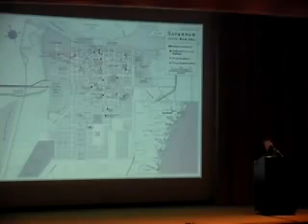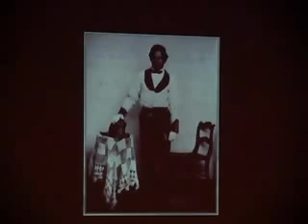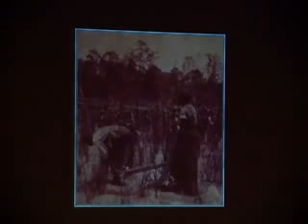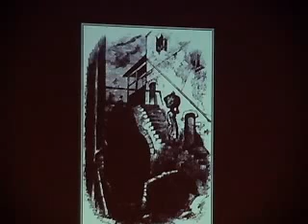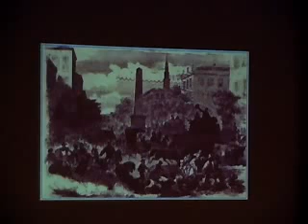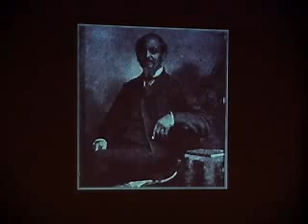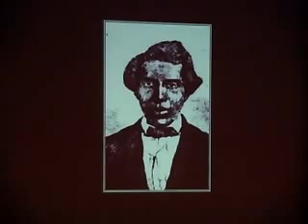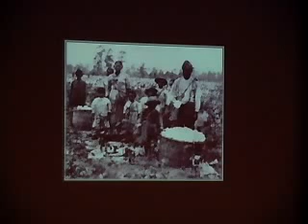Saving Savannah: The City and the Civil War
Jacqueline Jones discusses her new work, Saving Savannah: The City and the Civil War. The book is a panoramic portrait of the city of Savannah before, during, and after the Civil War, drawing on military records, diaries, letters, newspapers, and memoirs.